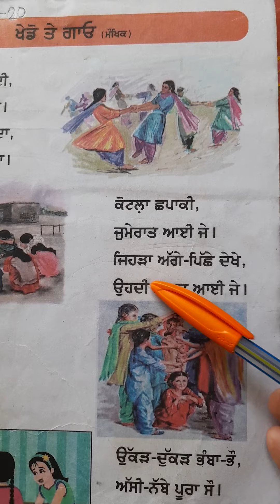ਜਮਾਤ-ਪਹਿਲੀ, ਵਿਸ਼ਾ-ਪੰਜਾਬੀ, ਖੇਡੋ ਅਤੇ ਗਾਓ-ਬਾਲ ਗੀਤ "ਕਿੱਕਲੀ ਅਤੇ ਕੋਟਲਾ ਛਪਾਕੀ"